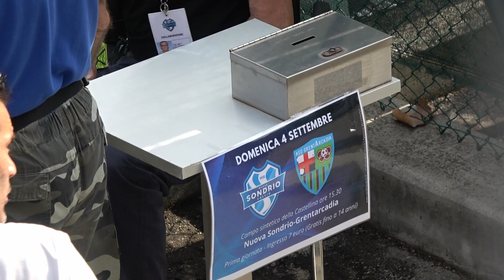Nuova Sondrio vs GrentArcadia Video partita calcio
Promozione girone B Lombardia 4.9.22